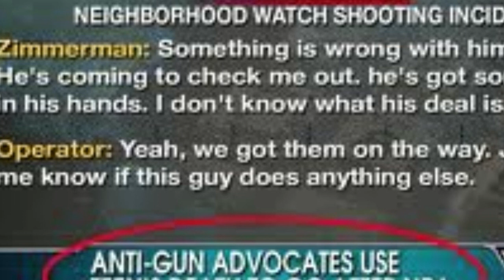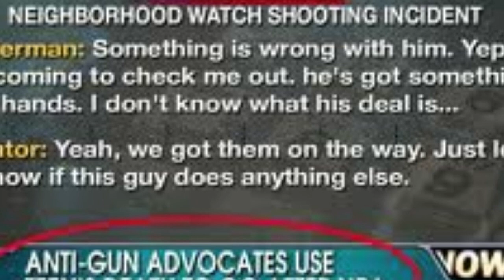Al Sharpton Denies He's Called Trayvon Shooting 'Race-Driven'